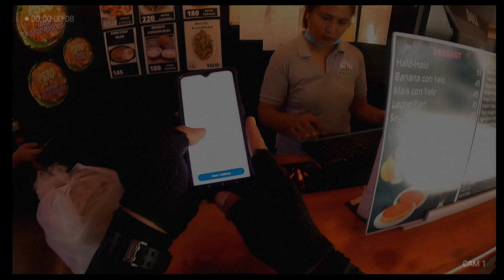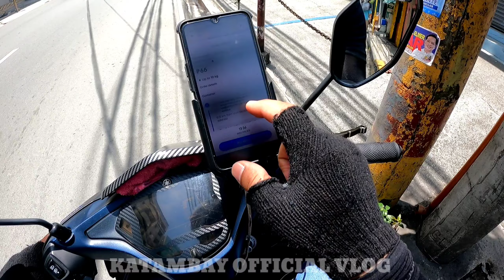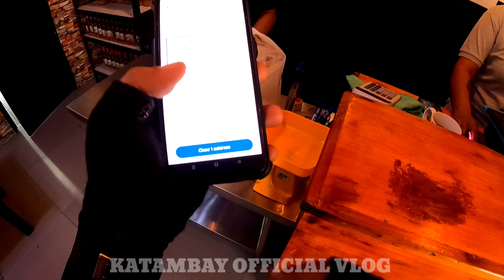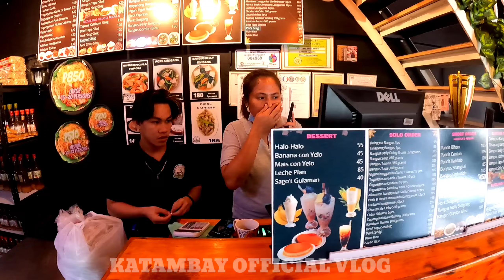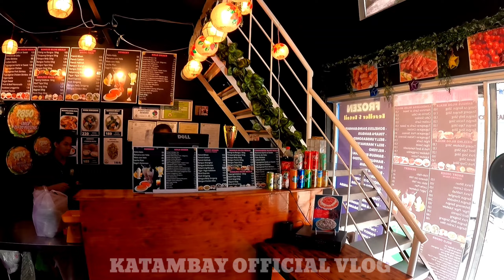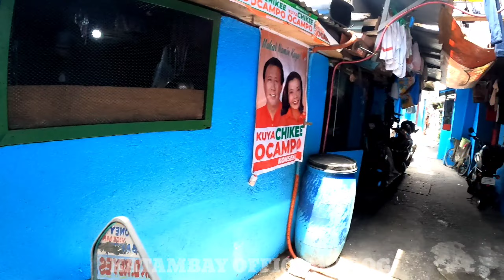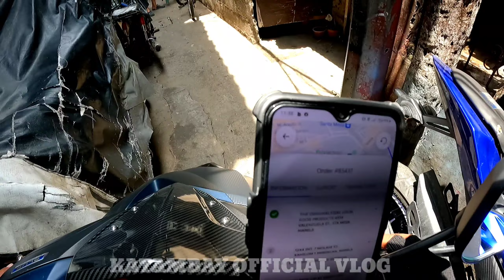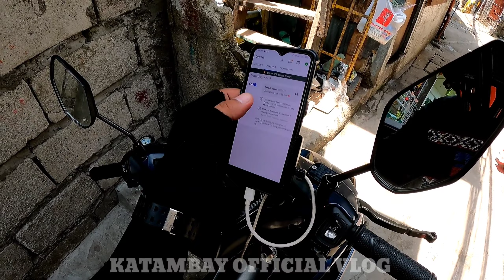INAMO WAZE INAANO KA? NAPAGKAMALANG SCAMMER IBA RIDER NILA | REALITY MR. SPEEDY / BORZO RIDER [4K]